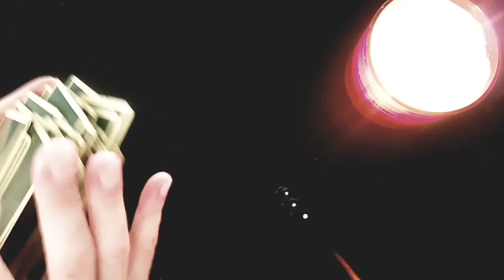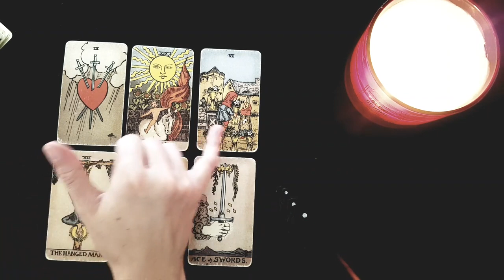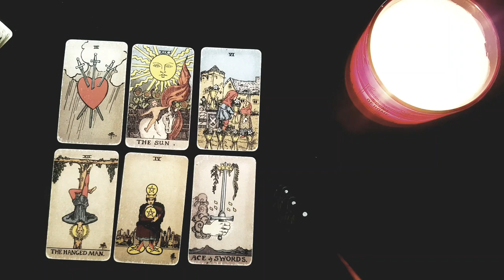ARIES❤ HEARTBROKEN?.. Be patient. This person is your DESTINY..❤ Weekly Love Tarot 14-20 March 2022